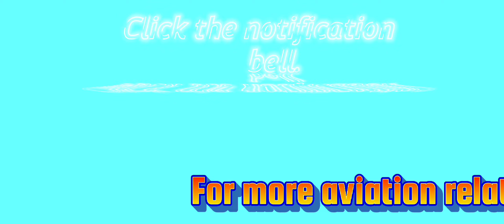Airbus A320 landing at San Jose International Airport | Different camera views.